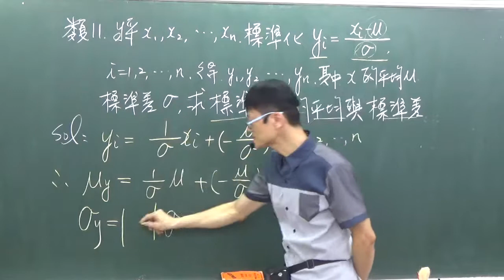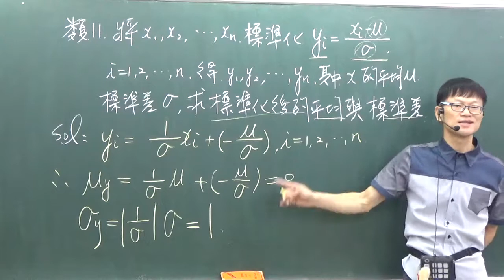B2---4-1---數據標準化之後的平均與標準差(理論)---類題11